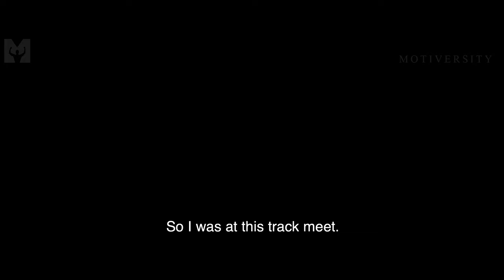GO FOR IT - Best Motivational Speech Video (Featuring Walter Bond)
GO FOR IT! If you want something badly enough, go for it.
This is not just another business development book, it’s a movement. Be one of the first to get your hands on this life-changing book by Walter Bond.

►Speaker:

Walter Bond